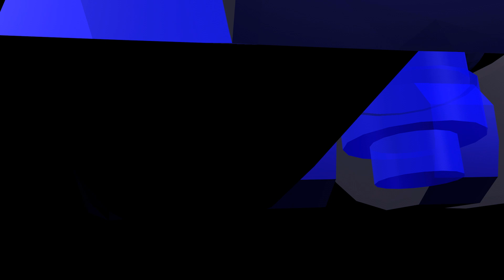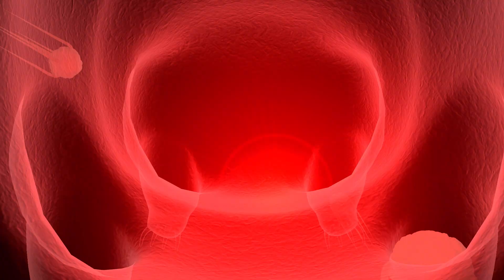Legion Seven – NOT SPECIAL [Official Video]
This one is full of firsts! This is my first music video for a solo project, first song produced and recorded alone, first release as a solo artist, and first time in the belly of an android sadboi.

Directed by Legion Seven
Mastering by Florian Haas

Lyrics:
(TW ableist term)

I used to have skin like a baby
People would guess I was older – wishful thinking
Old men used to buy me anything
I could sign with hearts on payment slips back then.

My age is catching up to me
I’m not special anymore.

I used to talk shit like an angel
People would race 'cross the borders of their limits
Oh! Oh men used to humble themselves to it...
I would spread hope without protection like an idiot back then.

etc.